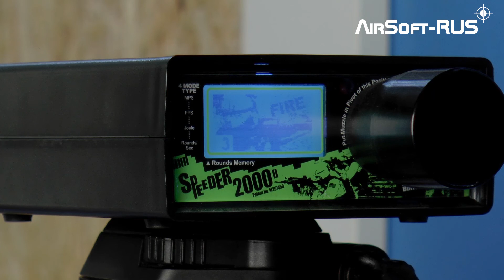Пистолет - пулемет MP5N